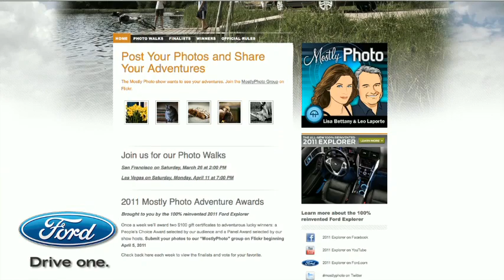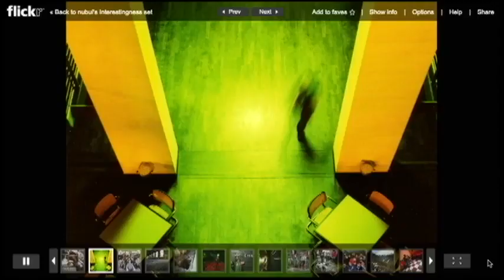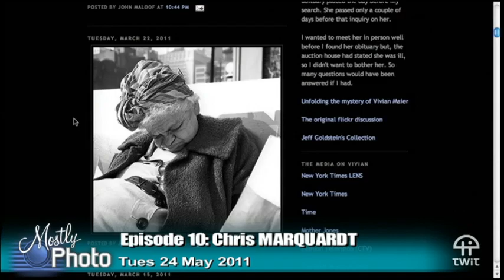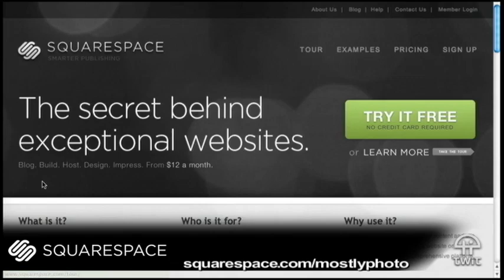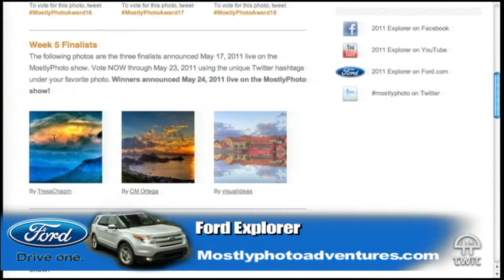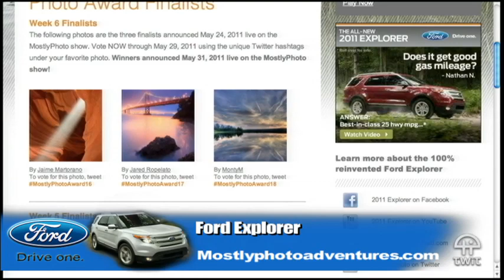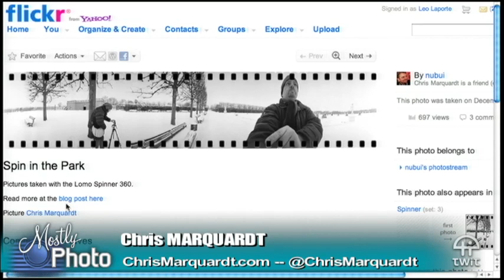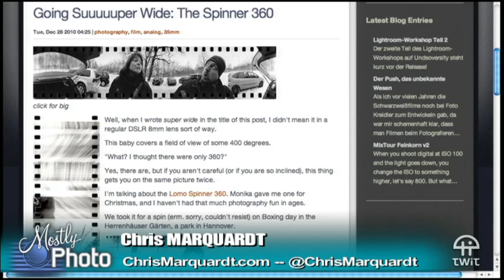Mostly Photo 10: Chris Marquardt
Hosts: Leo Laporte and Lisa Bettany

Street photography through the lens of Chris Marquardt.

Running time: 1:19:10